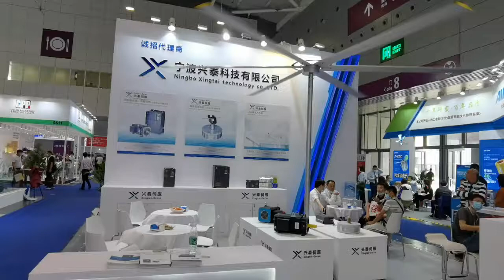China plas 2021 in Shenzhen 13-16the Apr 2021